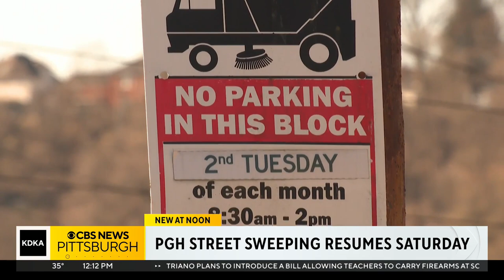Pittsburgh street sweeping set to resume after three-year pause